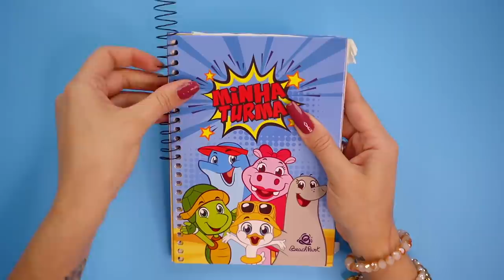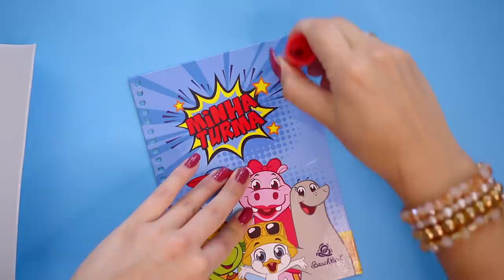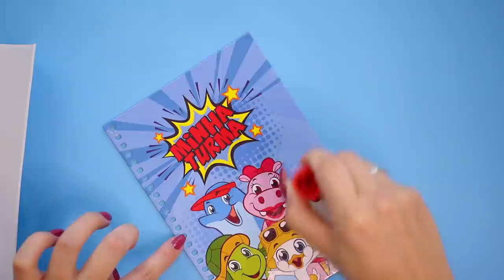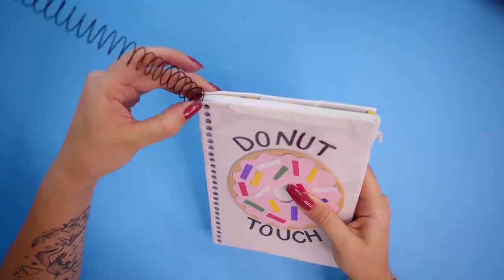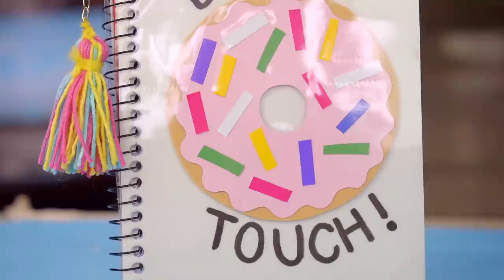MELHORES IDEIAS DE MATERIAL ESCOLAR, faça você mesmo!| Kim RosaCuca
THE BEST agenda que eu já fiz! Quer uma material pra esfrega na cara daziniga?? kkkk To brincando... Paz. Mas aqui você pode personalizar tudo do seu jeitinho, com as cores que tu gosta, isso é lindo demais!

📦 Caixa Postal:
Kimberli Carvalho
Complemento: Apto 115
Cidade: Curitiba
Estado: Paraná
CEP: 81110010